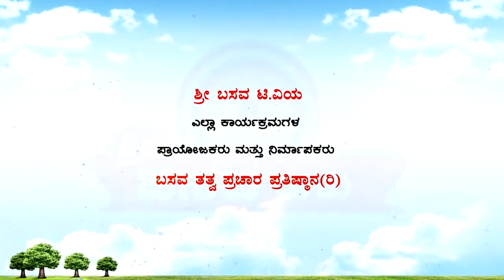Sri Basava Tv- Cooking- Khanavali- Roja Obbatt